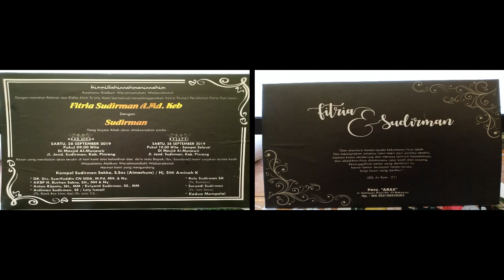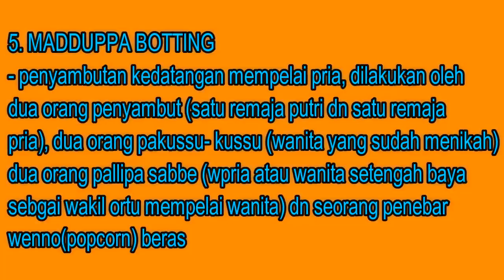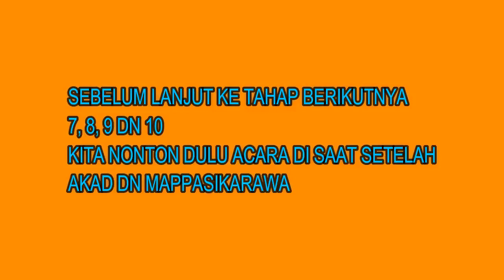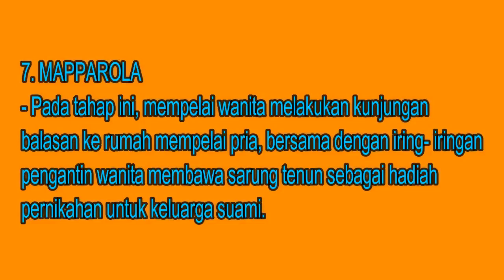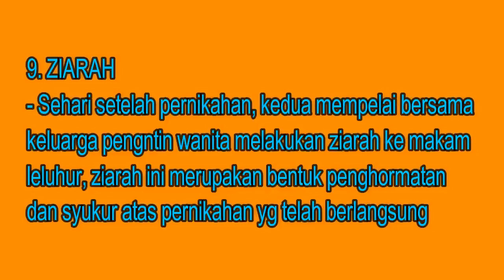PROSES PERNIKAHAN ADAT BUGIS SULAWESI SELATAN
Assalamualaikum, vidio ini berisikan tentang proses pernikahan adat bugis yang lengkap, ada 10 proses dri awal smpai akhir, buat yg ingin tau tentang pernikahan adat bugis dn yang mempunyai pertanyaan maslah mahar( uang panai) anda bisa komen, insyaAllah akan aku jawab, atau pertanyaan lain,.
untuk lebih jelasnya, silahkan nnton vidio di atas,. terimakasih

Wasslam
Riani_amg